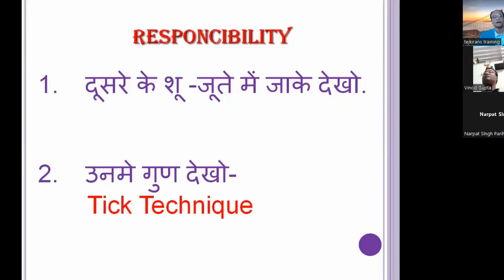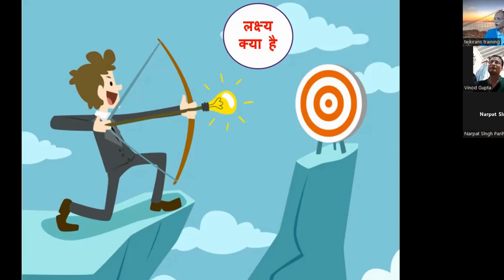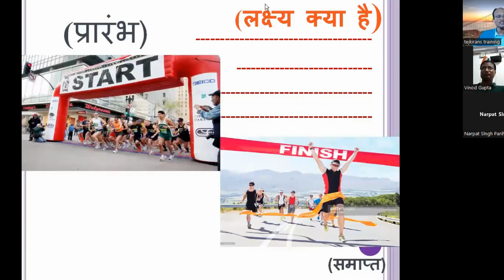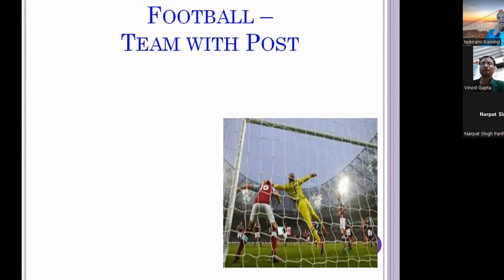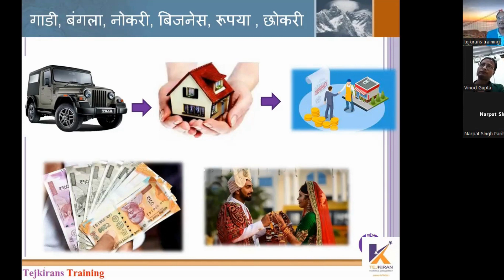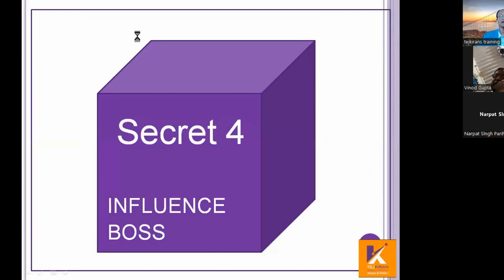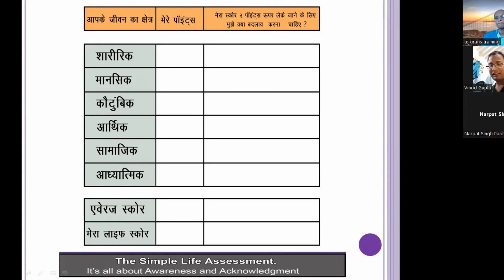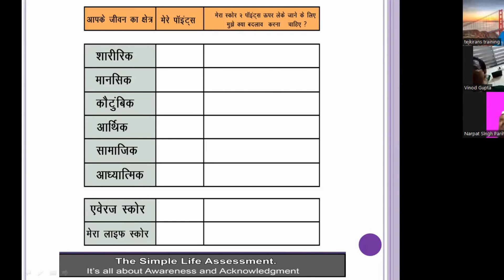How To Live a Balanced And Satisfied life जीवन में छह स्तर पर गोल बनाकर Satisfied जीवन कैसे जिए ?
Videos which will Inspire you Motivate you  on, Positive Thinking, Career, Relationships, Self Help, Goals etc.
We keep uploading motivational videos in Hindi for Success in Life.

16 Years Joureny of Tejkiran Training & Consultancy.
Transformed life of 11000+ Peoples.
Coached 600+ Business owners to raise there profits in crore of Rupees
Kiran Patil. Life Coach, Motivational Speaker, Business Coach.

Tejkiran’s Training
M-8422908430